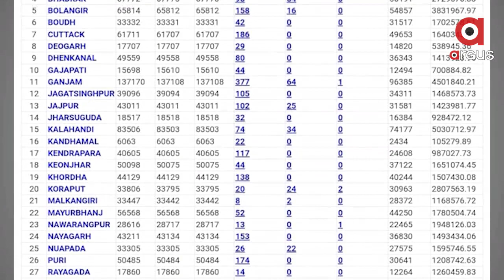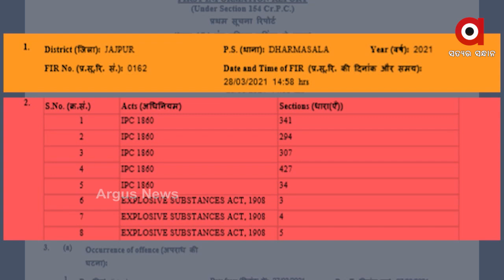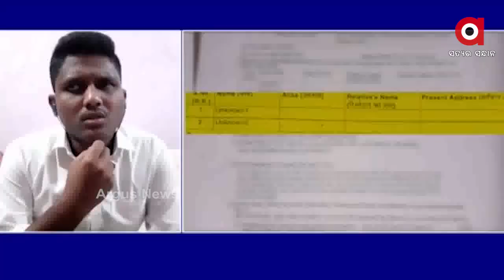Argus Update News 8am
ଆଜି ଛତିଶଗଡ ସହ କରୋନା ସ୍ଥିତି ନେଇ ଆଲୋଚନା କରିବ ଓଡିଶା...
କମ୍ପୁଛି ପିପିଲି ମୈଦାନ...
ଆଜି ସରୁଛି ସରକାରୀ ଡେଡ ଲାଇନ, ପୁରଣ  ହେବତ ପ୍ରତିଶୃତି?...
ବିଧାନସଭା ପ୍ରଶ୍ନକାଳରେ ପ୍ରତାପ-ସୌମ୍ୟ ମୁହାଁମୁହିଁ...
ଯାଜପୁରରେ ସର୍ବେଶ୍ୱର ବେଉରାଙ୍କୁ ଆକ୍ରମଣ ଘଟଣା...
ଆଜି ଶ୍ରୀମନ୍ଦିରରେ ଅନୁଷ୍ଠିତ ହେବ ମହାପ୍ରଭୁଙ୍କର ବନକଲାଗି ନିତି...
ପ୍ରଚଣ୍ଡ ଖରାରେ ଆଉଟୁପାଉଟୁ ହେଉଛି ସାରା ଓଡ଼ିଶା…